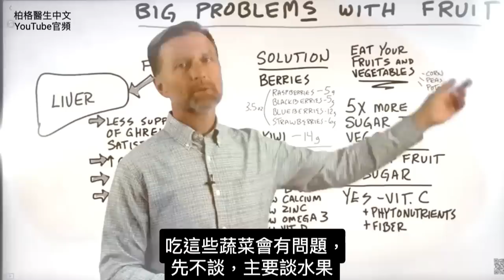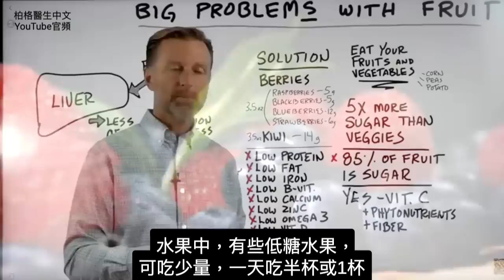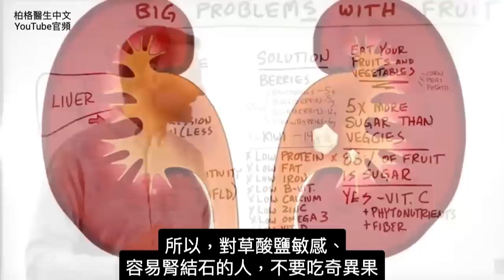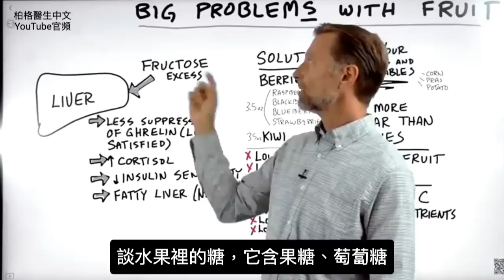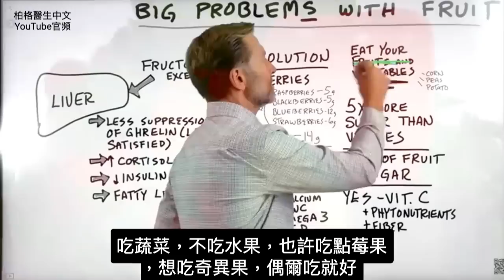你可能再也不吃水果了？果糖只有肝臟能消化代謝,柏格醫生 Dr Berg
0:00 簡介：水果健康嗎？
0:47 關於水果的真相
1:55 低糖水果
3:00 了解果糖

柏格醫生dr berg談：關於水果有趣的事。水果含有維生素C、植物營養素和纖維。但壞處大於好處嗎？

水果的含糖量至少是蔬菜的 5 倍。事實上，水果 85% 是糖。
出於健康原因吃水果，你可能要吃別的食物，獲取營養。

水果中人體所需的許多營養素，含量非常低，包括：
1. 蛋白質
2. 脂肪
3. 鐵
4. 維生素B 群
5. 鈣
6. 鋅
7. 歐米加3
8. 維生素D

某些水果含糖量較低，可以少量吃：
1. 覆盆子 (Raspberries)
2. 黑莓 (Blackberries)
3. 藍莓 (Blueberries)
4. 草莓

水果含有葡萄糖和果糖。果糖的升糖指數可能很低，但只有肝臟可以代謝果糖，這意味著它會使肝臟超過負荷，並導致一系列問題。

果糖的其他問題：
1.   越吃越不滿足
2.   增加皮質醇
3.   胰島素分泌不正常
4.   導致脂肪肝

艾瑞克柏格(Dr Eric Berg)醫生介紹：
56歲，脊椎醫生， 他是弗吉尼亞州、加利福尼亞州和路易斯安那州的3州脊椎科醫生，￼執照一直維持有效。他是全球知名的健康生酮飲食和斷食專家，也是《新體型指南》和KB Publishing出版書作者。